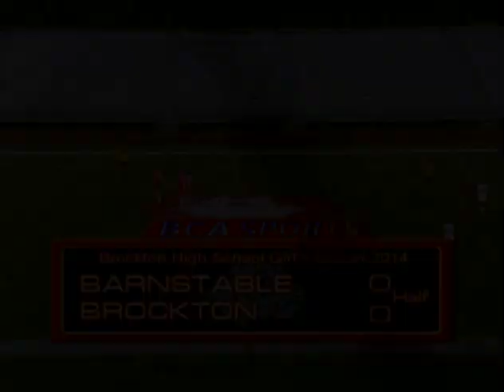Brockton High School Girls Soccer vs Barnstable 9-26-14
Brockton Lady Boxers vs Barnstable Lady Red Raiders on Armond Colombo Field at Rocky Marciano Stadium on the campus of Brockton High School.